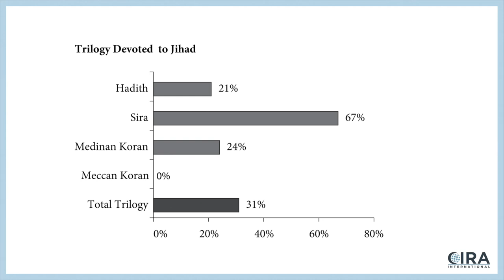The Jihad of the Islamic Trilogy - Political Islam Ep. 4 (Al Fadi & Dr. Bill Miller)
Link to April 16th, 2020 broadcast on the CIRA International YouTube Channel –

Al Fadi states -
Here we are for another episode of the series “Political Islam” where we investigate the Islamic doctrine of “Jihad” within the “Islamic Trilogy”.

Is Jihad just one or two verses? As we go through this episode, we find that 21% of Al Bukhari (Hadith author), 67% of the Sira (the biography of Muhammad) and 24% of the Medinan Quran (the later Quran) holds the concept of Jihad within its text.

So the question remains, why do western apologists defend Islam without recognizing the full force of the concept of Jihad within the Islamic sources?